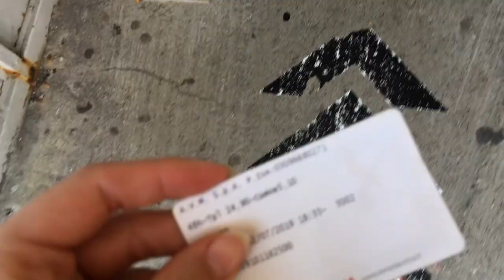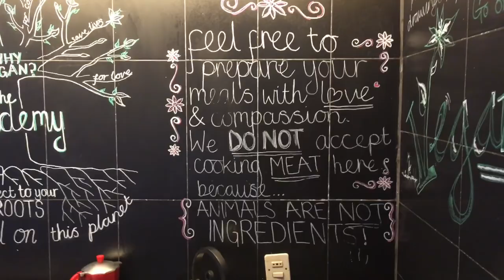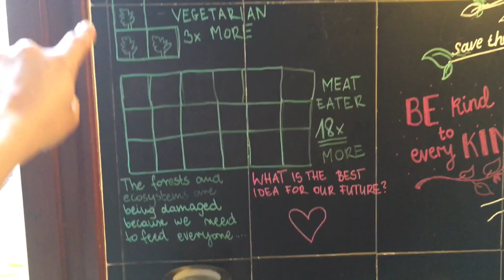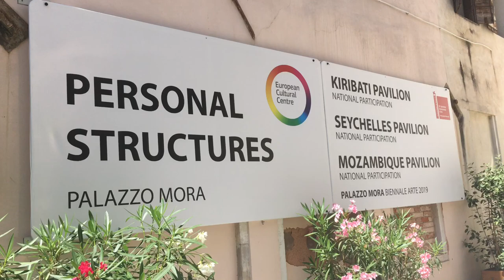VENICE- GET LOST WITH ME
Hello!
I just came back from Venice and
made a vlog for you beauties 🌸

My tripod broke so forgive me for the wobbly footage 😌